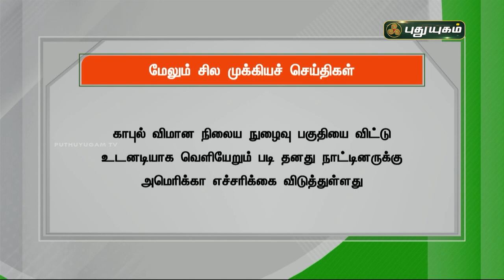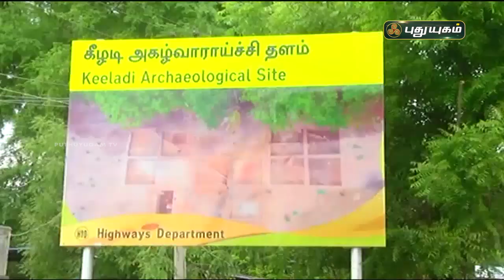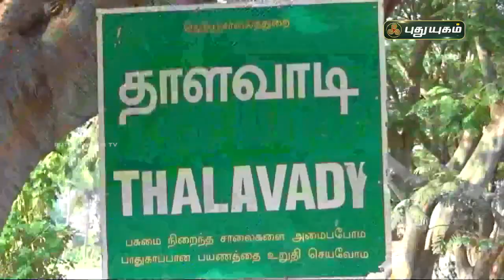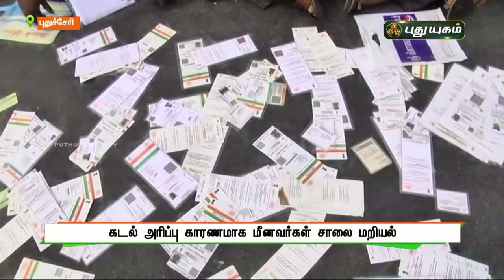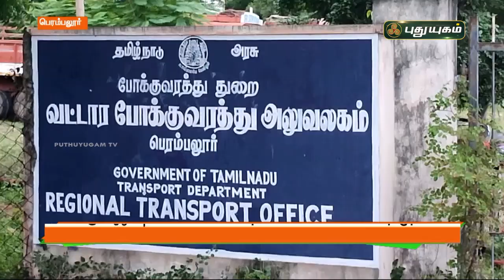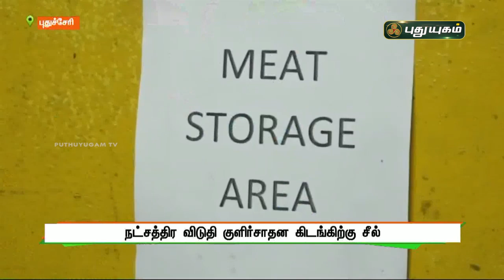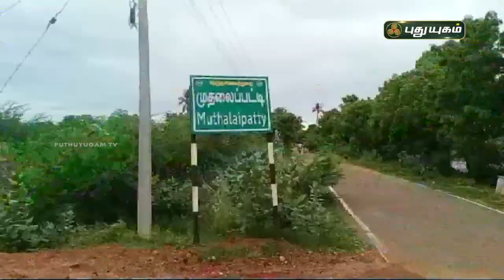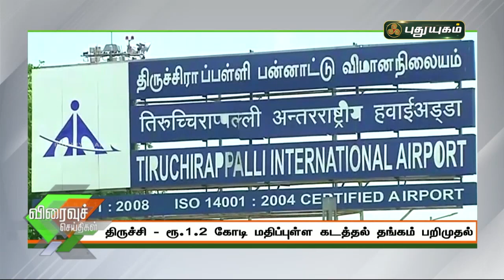புதுயுகம் செய்திகள் | 1 PM News | 28/08/2021 | PuthuyugamTV